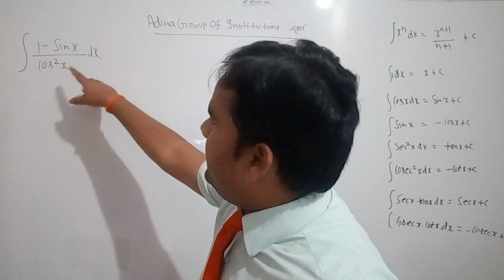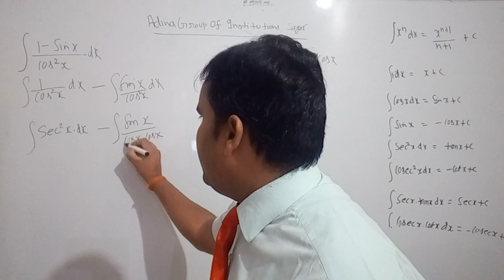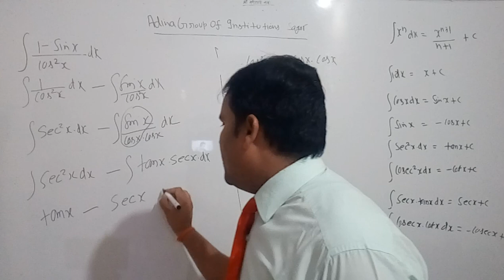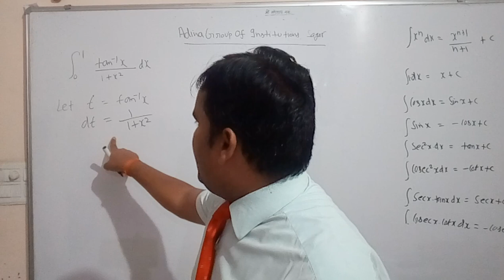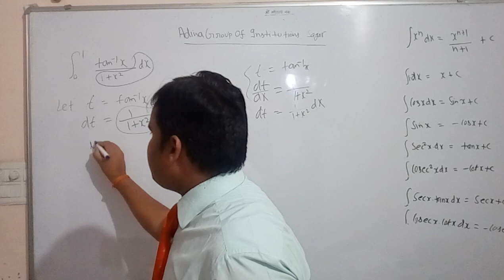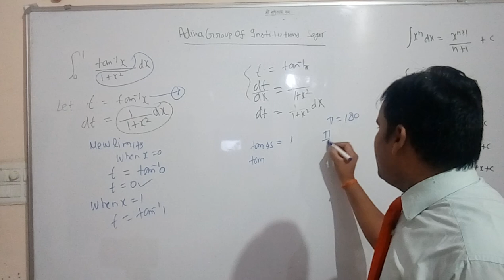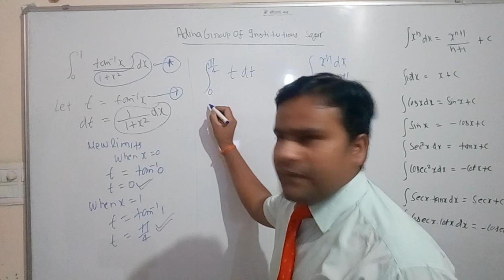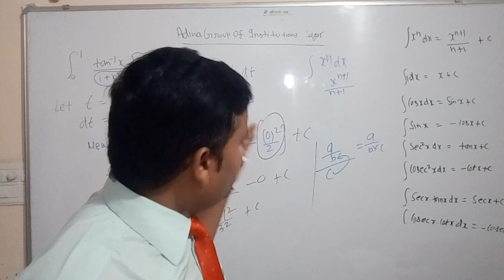Mathematics Class 12th Integral Lecture -2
By Prof. Raj Kumar Yadav